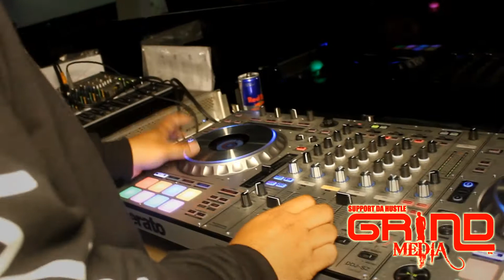Black Da Dealer Bday Bash at Club Wraith n Club Chit Chat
A Grind Media Film...
Grind Media is bringing you another exclusive event in the city of Atlanta. This time, its Black Da Dealer birthday bash at Club Wraith and Club Chit Chat.  Take the time out to watch, comment and share the video.

IF YOU HAVE A PRODUCT OR BRAND, LET US HELP BUILD YOUR IMAGE***